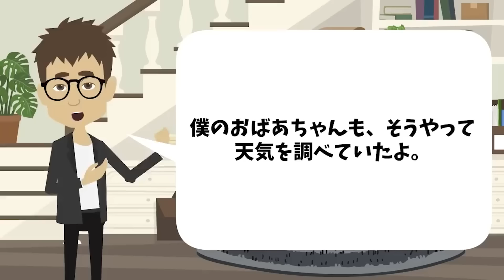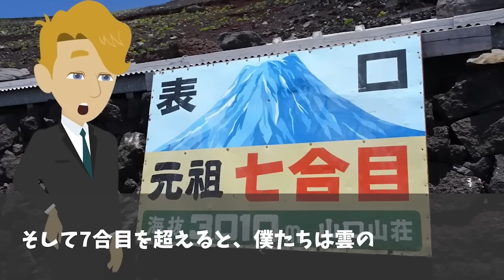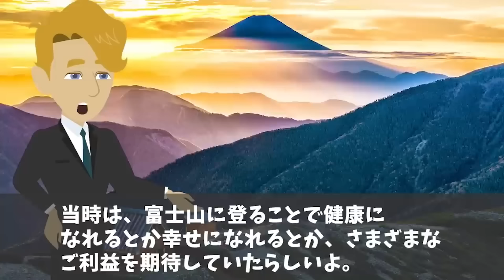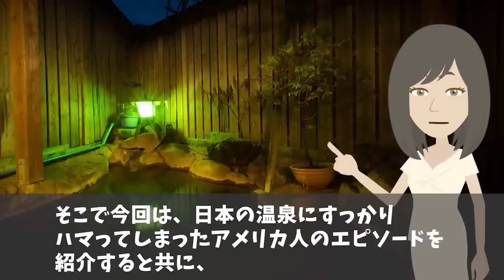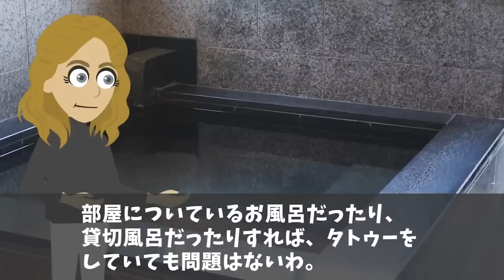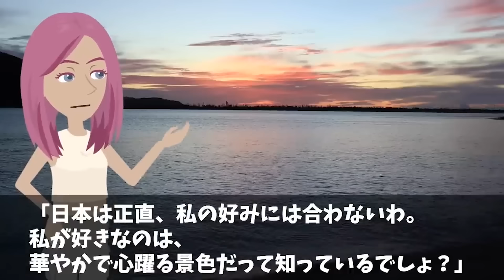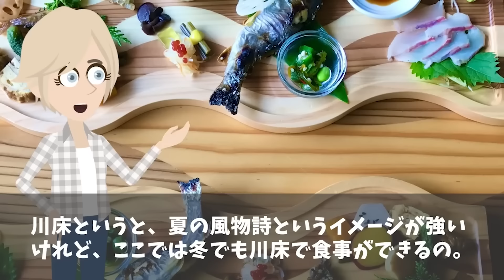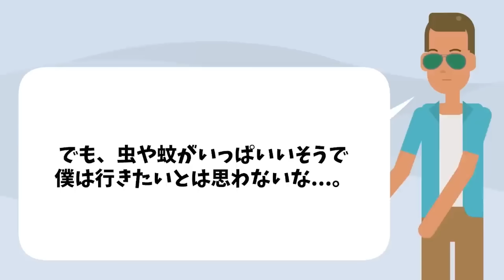【海外の反応】「日本人の美的感覚だけ特殊だ…」ドイツ有名写真家が日本の夏の特殊性を取材して世界が驚愕w【総集編】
【海外の反応】「日本の色彩感覚だけ特殊だ…」ドイツ有名写真家が日本の夏の特殊性を取材して世界が驚愕w【総集編】

【海外の反応】「日本人だけの感性が世界に広がっている…」日本の夏の風物詩が世界中でバカ売れしている理由…【日本のあれこれ】

【海外の反応】「なぜ無宗教の日本にこんなモノがあるんだ…」日本の田舎で見た衝撃の光景に世界中のキリスト教徒が驚愕w【日本のあれこれ】

【海外の反応】「どこの国にもこんな特徴はなかった…」世界中を旅するアメリカ人が日本の地方の魅力に驚愕！【日本のあれこれ】

■フリー素材